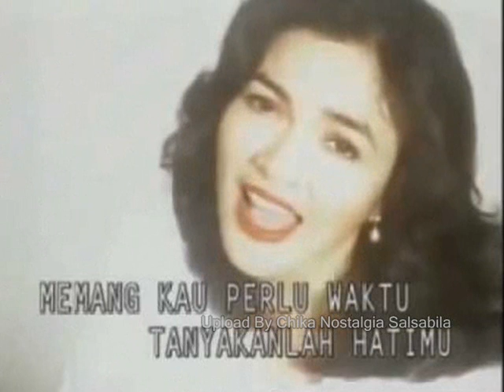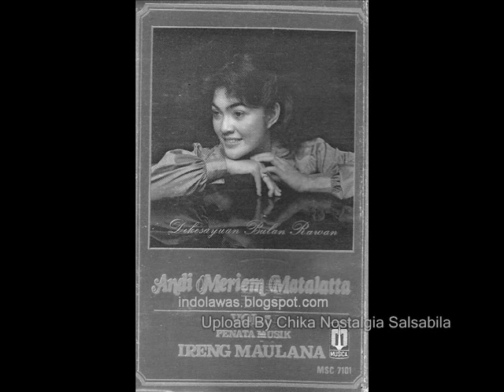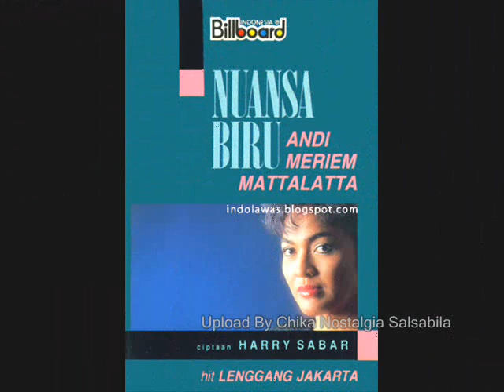Andi Meriem Mattalatta Pasrah